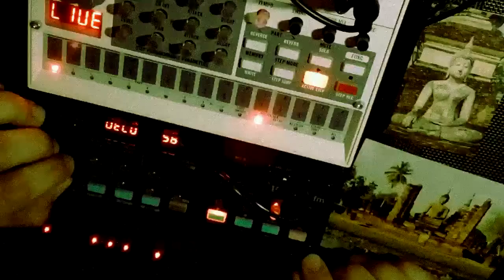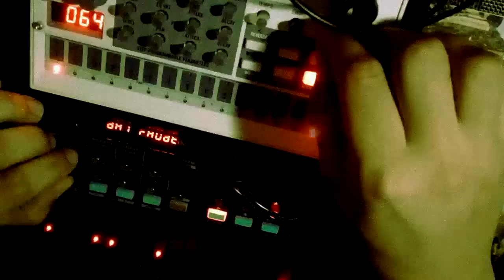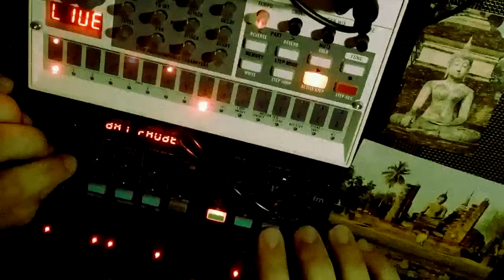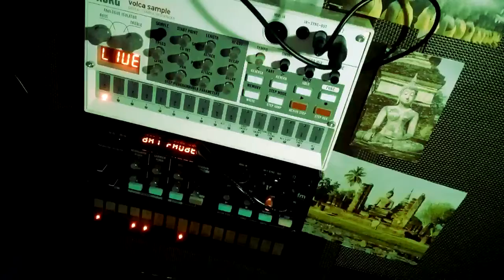VOLCA SAMPLE XI - Welcome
Aprendiendo/Learning the Volca Sample & FM. Testing my new Volca FM and making a little sunday evening tune with a lo-fi inspiration.
Playing both VOLCAS at the same time is a mess, there's a long way to go in that respect.
Also, I'm currently trying to solve how to correctly record both devices (the Sample being stereo) with my UMC204HD. Used Reaper to add some reverb for the FM, as it doesn't have a built-in effect (just a little chorus).

For now I'm looking forward to start making drum&tuned sample sounds in the Volca Sample and finishing the composition process with the FM (I loaded it full of vintage synth and ambience patches) and electric guitar in the near future.